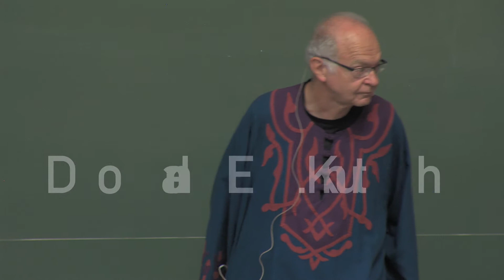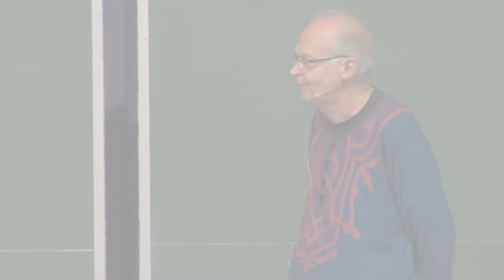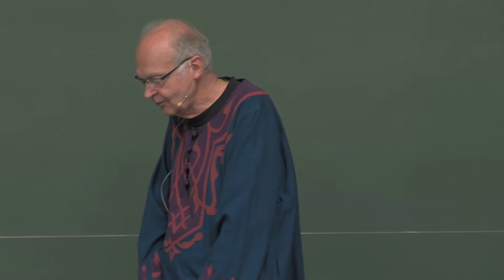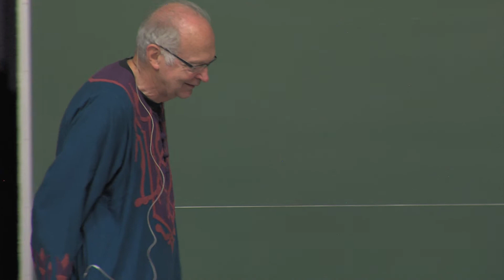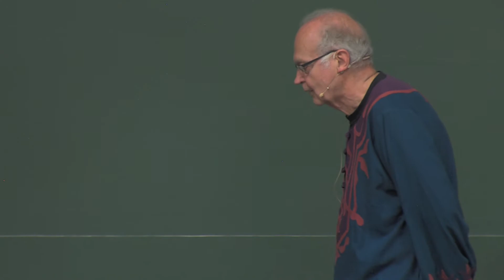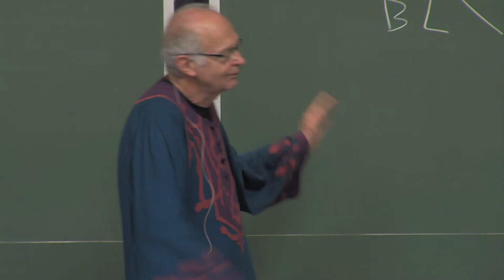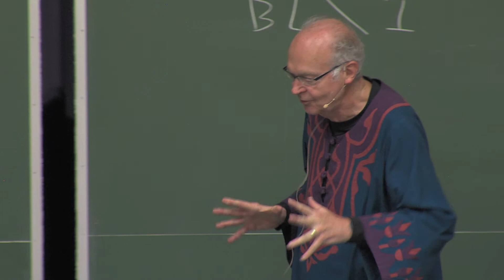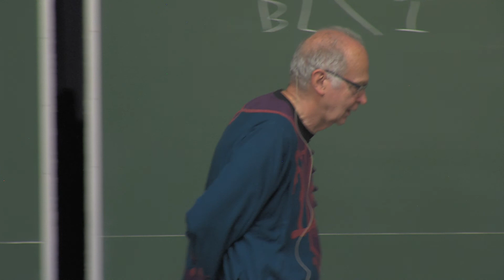Donald E. Knuth: All Questions Answered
Inauguration of new lecture series "Vienna Gödel Lecture" by Turing Award winner Donald. E. Knuth (talk starts at 2:45) in 2013.